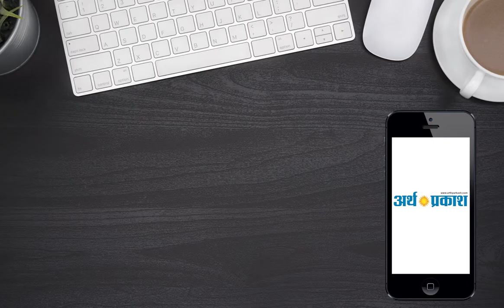शाहाबाद मारकंडा सहकारी चीनी मिल के शुगर गोदाम में लगी आग || Arth Parkash TV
कुरुक्षेत्र :- शाहाबाद मारकंडा सहकारी चीनी मिल के शुगर गोदाम में वेल्डिंग से उठी चिंगारी से लगी आग --समय रहते आग पर पाया काबू तो बड़ा हादसा होने से बचा नुकसान का सही अंदाजा नहीं अलबत्ता मिल गोदाम में 5 हजार क्विंटल पड़ी थी चीनी, एमडी निर्मल नागर बोले जांच के बाद दोषीयो के खिलाफ होगी कार्रवाई।

शाहाबाद  सहकारी चीनी मिल में बने शुगर गोदाम में आग लग गई। आग की सूचना मिलते ही मिल में अफरा-तफरी का माहौल हो गया और तुरंत इसकी सूचना फायरब्रिगेड को दी गई। फायर ब्रिगेड के पहुंचने से पहले मिल में बनी पानी की पाईप लाईन से आग पर काबू पाने का प्रयास शुरू कर दिया गया। कुछ समय बाद में मिल में अग्रिक्षमन की गाड़ी पहुंची और समय रहते आग पर काबू पा लिया गया। लेकिन फिर भी वहां पड़ी चीनी को नुकसान हुआ है। नुकसान का सही अंदाजा नहीं लग पाया है।
5 हजार क्विंटल पड़ी थी चीनी।

एमडी निर्मल नागर ने बताया कि इस गोदाम में करीब 5 हजार क्विंटल चीनी के दस हजार कट्टे पड़े थे। लेकिन सौभाग्यवंश आग पर समय रहते काबू पा लिया गया। अगर यह आग भड़क उठती तो यहां बड़ा हादसा घटित हो सकता था। चीनी के साथ-साथ अन्य नुकसान से भी इंकार एमडी निर्मल नागरनहीं किया जा सकता। जांच के बाद दोषी के खिलाफ होगी कार्रवाई।